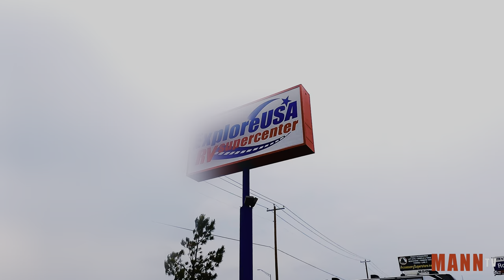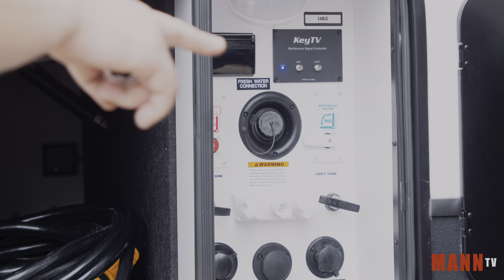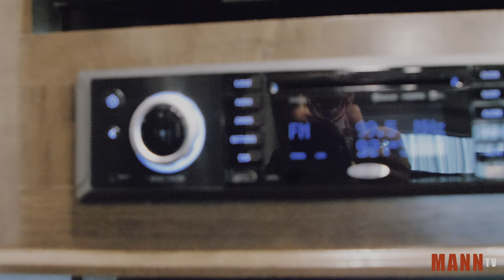We're Buying a RV/Toy Hauler!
David & Tamela Mann are thinking about purchasing a RV. Watch as they pick one out!